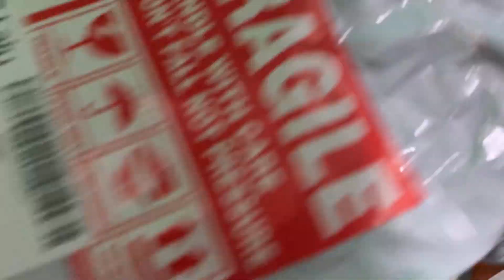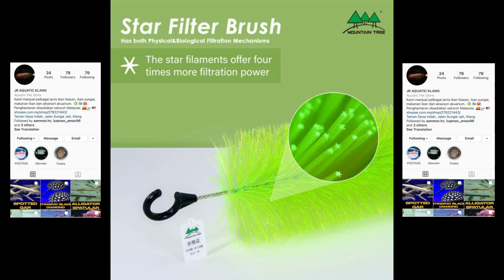Mountain Tree Filter Brush - Season2 Episode 27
Kalau ada kurang mintak tolong ajar dan mintak maaf kalau kurang yaa .

Boleh riki riki instagram kepada sesiapa yang mencari filter, ikan dan barang aquarium.

Boleh cod area terdekat dan pos satu Malaysia.